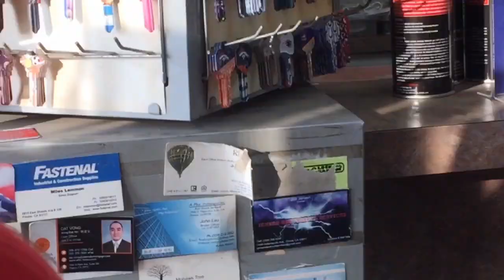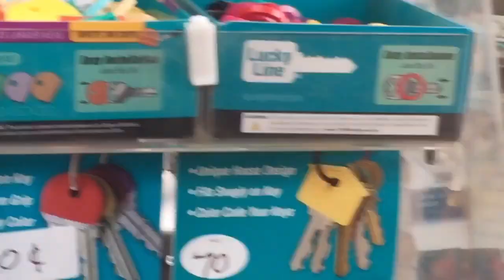Review#4: Copy a House Key(đi làm chìa khoá) || Pé Ti USA